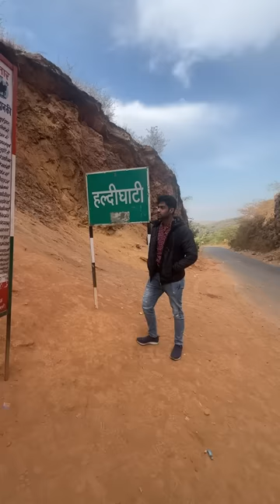RAJASTHAN lS BEAUTIFUL!🤯